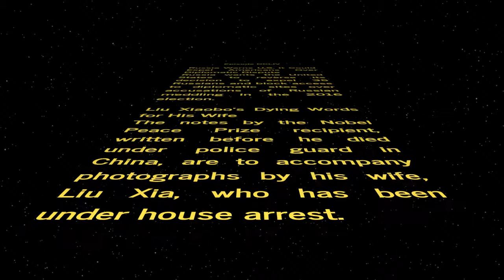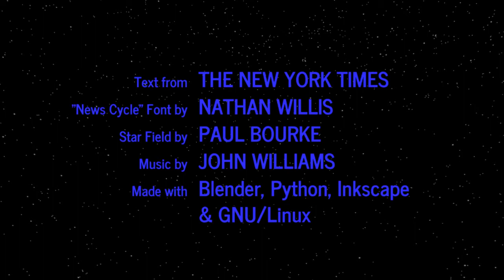WORD WARS − Episode DCLIV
Russia Warns U.S. It Could Expel Americans Over Diplomatic Dispute
Russia wants the United States to reverse its decision to expel 35 Russians and block access to diplomatic sites over accusations of Russian meddling in the 2016 election.

Liu Xiaobo’s Dying Words for His Wife
The notes by the Nobel Peace Prize recipient, written before he died under police guard in China, are to accompany photographs by his wife, Liu Xia, who has been under house arrest.